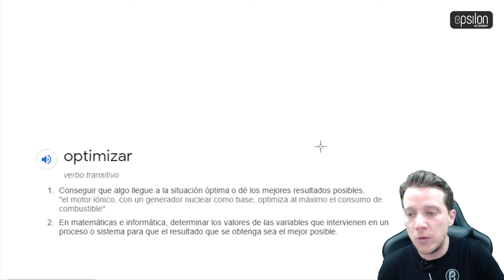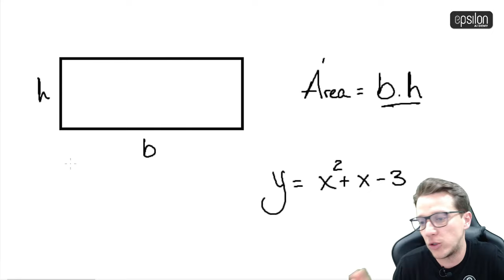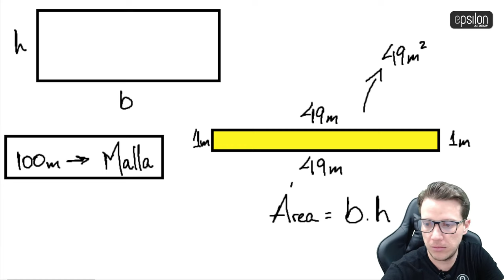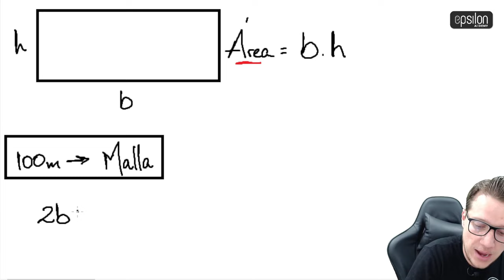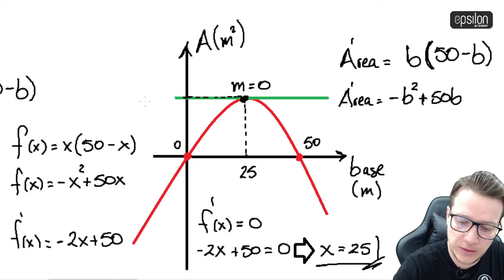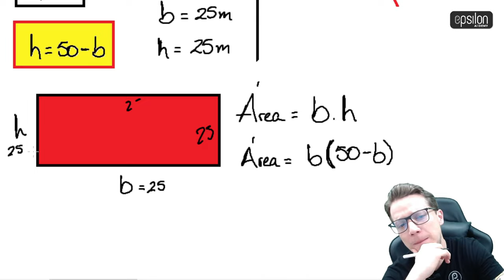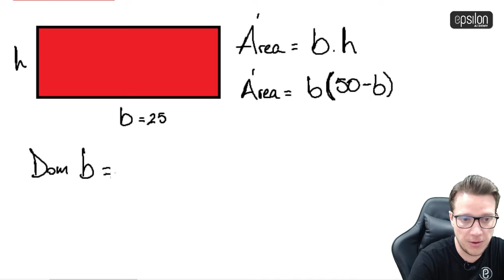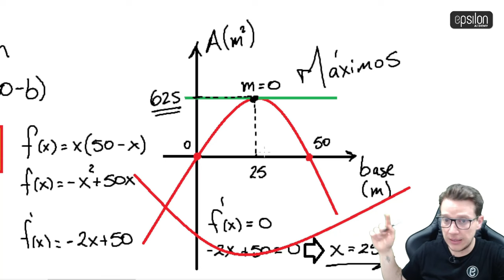OPTIMIZACIÓN 🔥👊😎 derivadas cálculo